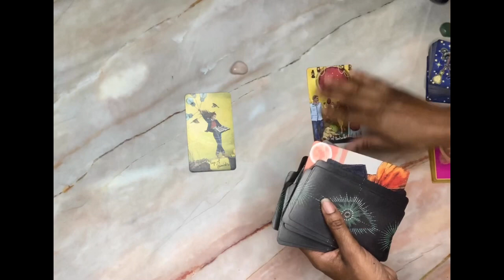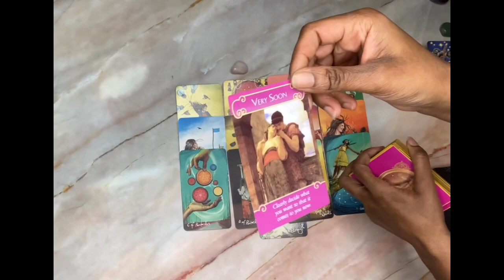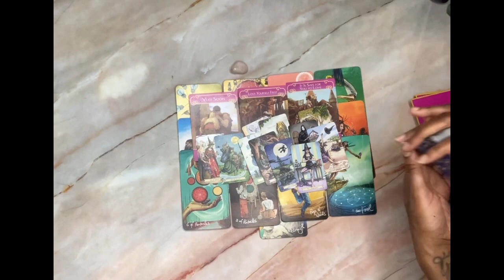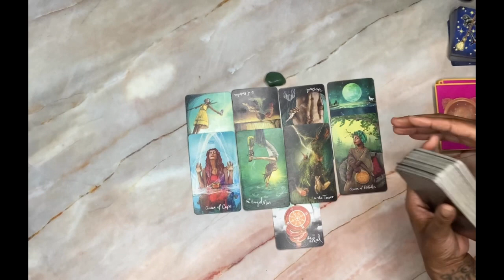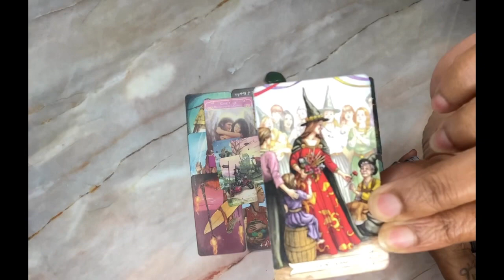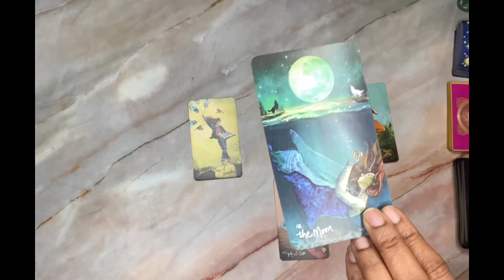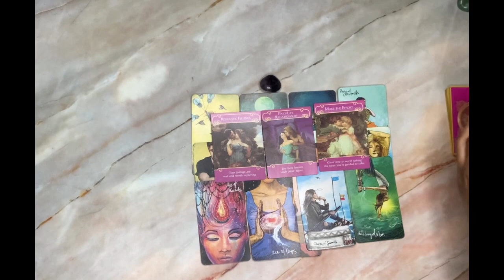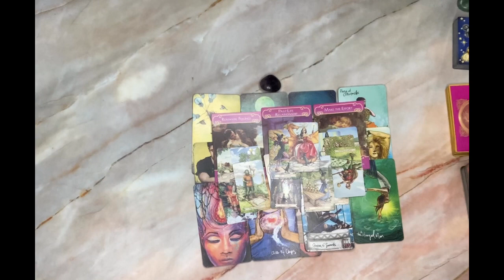Who wants to ask you OUT on a DATE?😲😊🥺🥰|🔮Pick a card 🔮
Who wants to ask you out on a date? Please keep in mind this is a general reading, it may or may not resonate with you. Take what does and leave the rest.🤗

Hi Guys

You can follow me on

Timestamps ⏳
Pile 1 00:53
Pile 2 15:02
Pile 3 28:18